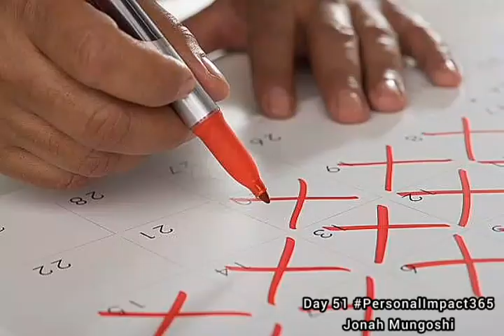Day 051- Be specific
Personal Impact 365 Day Action Coaching - Day 051 Jonah Mungoshi

On the 8th of January I asked you, “In one sentence, what is the single most important goal that you're committed to achieving this year? I am asking you that question again today on day number 51. Is your goal exactly the same? Are you clear on your goal? Or has it changed? You need to be specific, clear and consistent.